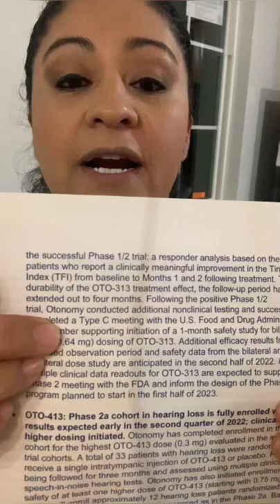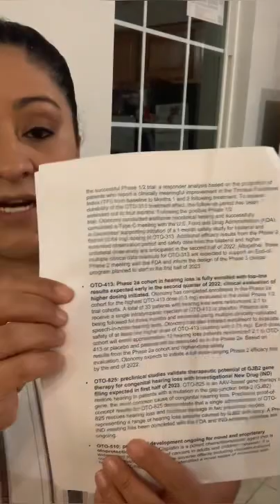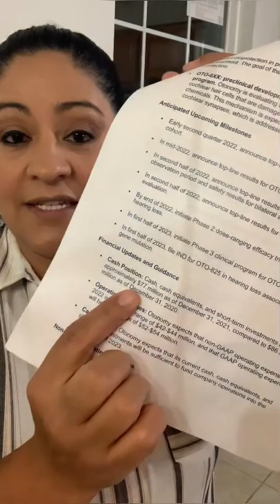Update on OTO 313 for tinnitus patients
Para quienes sufrimos tinnitus es alentador sabe q este estudio de la compañía Otonomy está teniendo éxito. la inyección de doble solución será tratada por un mes en pacientes q sufren tinnitus en los dos oídos, esto es algo que nos da  esperanza… déjame en los comentarios q piensas sobre este estudio y si te atreverías a usar esta inyección en tu tímpano !!!